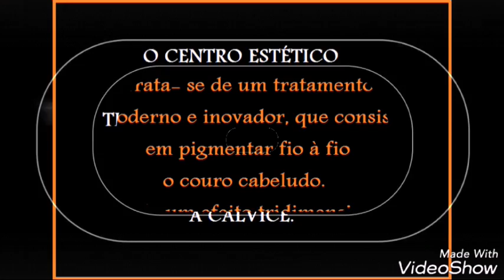Micropigmenteção Capilar 3D - Beleza Permanente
Micropigmentação Capilar 3D, a técnica imita o fio de cabelo, para homens ou mulheres calvos